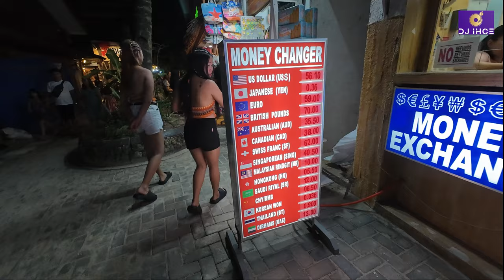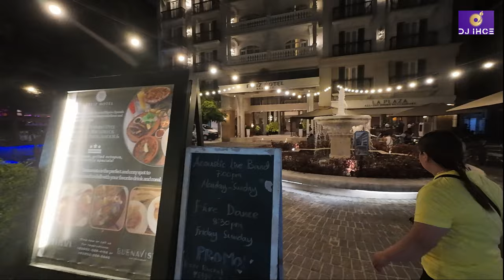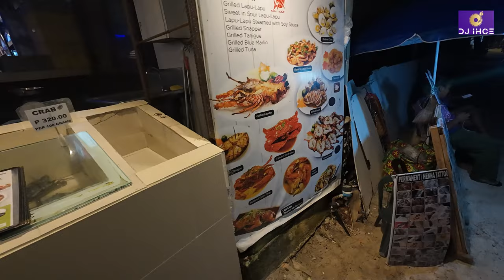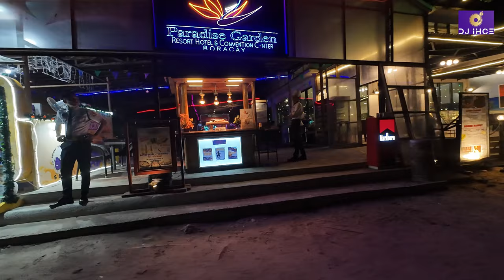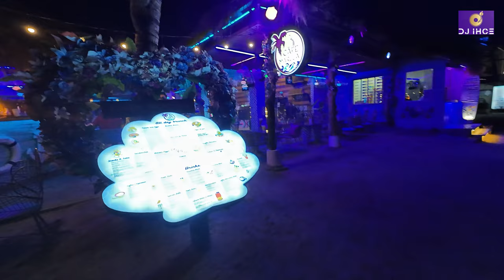BORACAY NIGHT TOUR 2024 [4K]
Boracay is a resort island in the Western Visayas region of the Philippines, located 0.8 kilometers (0.50 mi) off the northwest coast of Panay Island